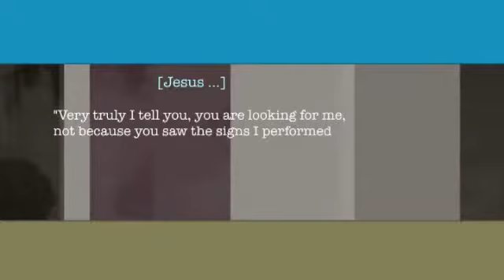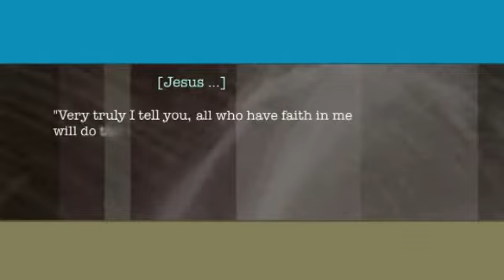Jesus' Miracles - What does it mean for me?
Insightful speakers such as Margaret Killingray and Nick Pollard ask what relevance Jesus' miracles have for us today.

Get this video, and 17 more like it, on your iPhone with the Talking About Jesus app for iPhone